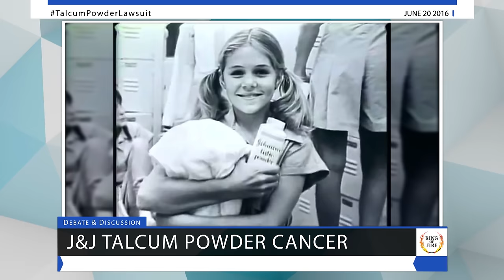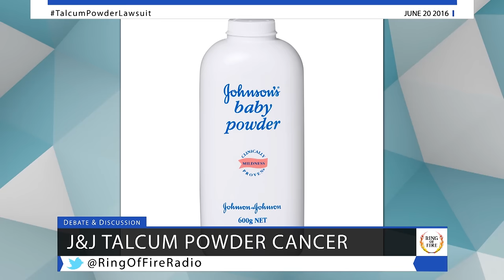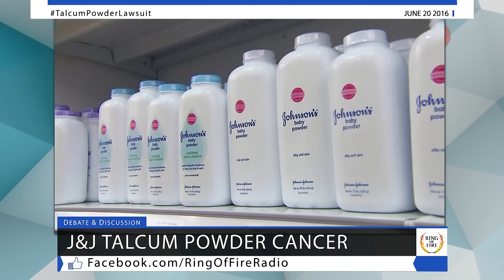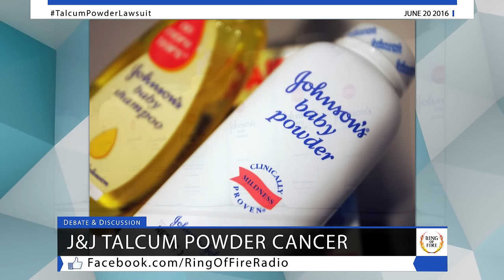Johnson & Johnson Covered Up Talcum Powder Ovarian Cancer Link For Decades - Lawsuit News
We’re learning more and more about the dangers of Johnson & Johnson’s talcum powder, and the latest news is that the company was specifically marketing the product towards lower income people.  The talcum powder in the company’s products has been linked to ovarian cancer in women, and the company knew about it, so let’s check in with attorney David Haynes to discuss the Johnson & Johnson talcum powder lawsuits….